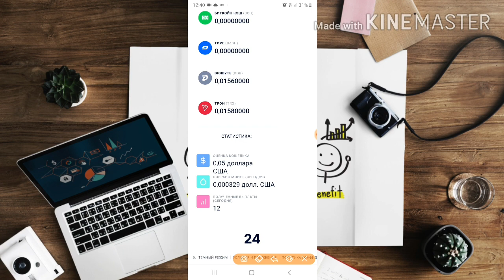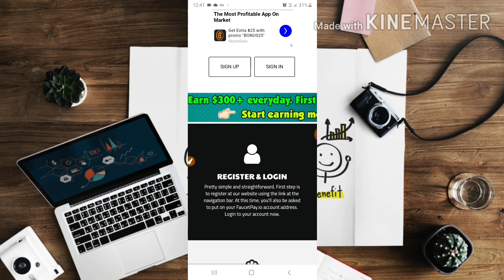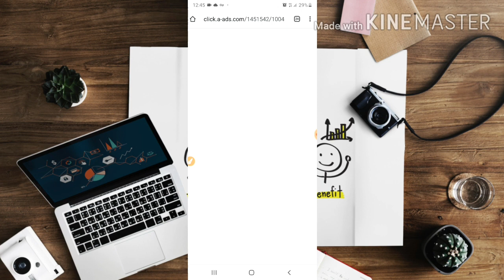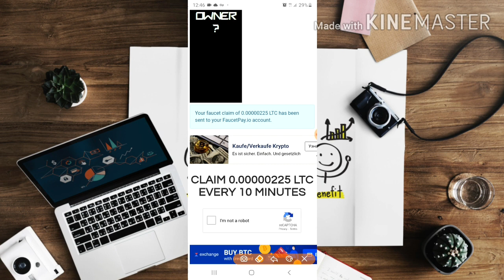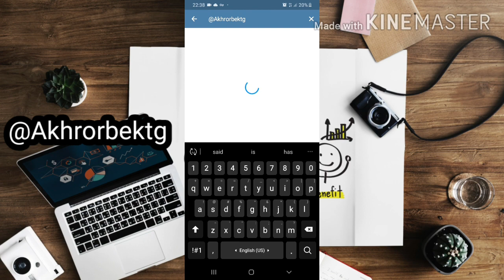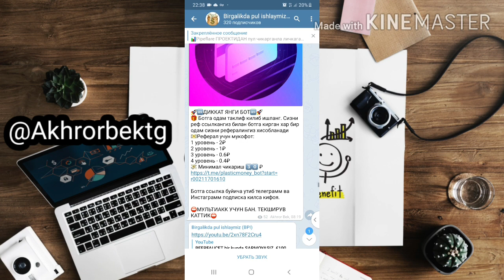SARMOYASIZ Internetda daromad TOPISH - Telefonda pul ishlash 2020